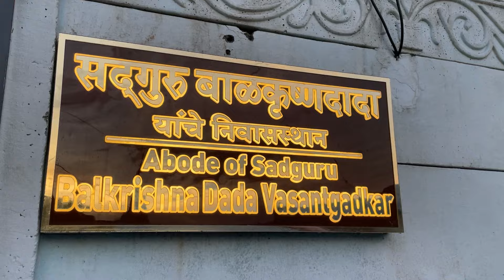बाळकृष्ण दादांच्या निवासस्थानी साधकांशी झालेला अध्यात्मिक सुखसंवाद ..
राम कृष्ण हरी... महाराष्ट्र आणि महाराष्ट्र बाहेरील सर्व हरिभक्त यांच्या चरणी साष्टांग प्रणिपात तीर्थक्षेत्र वसंतगड या ठिकाणी बाळकृष्ण दादांच्या संकल्पनेतून साकार होत असलेले भव्य दिव्य कृष्ण मंदिर आणि अनाहत ध्यान केंद्र उभारत आहोत. त्याचबरोबर अखंड अन्नछत्र साधक निवास कुटीर ध्यान बगीचा अशा विविध, वास्तु निर्मितीसाठी सर्वांनी मुक्तहस्ताने भरभरून या ईश्वरी कार्यास दानधर्म करावा हे आपल्या चरणी प्रार्थना.. देणगी देण्यासाठी खाली आम्ही आपणास बँक डिटेल्स देत आहोत...
श्री सद्गुरू जनार्दन महाराज विश्वस्त संस्था
कॅनरा बँक वसंतगड
IFSC-CNRB0004512
AC NO.120001191362
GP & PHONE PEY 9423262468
vasantgadkarofficial
हेड फोन लाऊन कीर्तन ऐकल्यास श्रवण सुखाचा आनंद घेता येईल.किर्तन मर्यादा,शुभ्र पोशाख,उत्तम ध्वनी व्यवस्था,आध्यात्मिक निरुपण,साम्प्रदायिक चाली,भक्ति आणि ज्ञान या सर्वंचा संगम म्हणजे दादांचे कीर्तन...